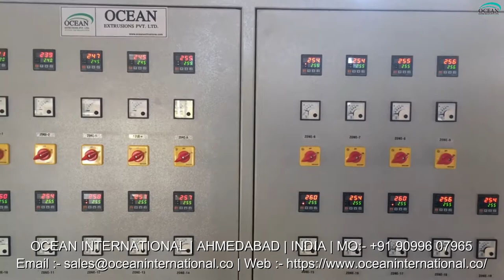Bubble Sheet Making Plant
Introduction of Bubble Sheet Making Plant:-
Air bubble sheets are considered effective wrapping material in electronic, electrical, glassware, machinery, automobilespare parts, and many more industries. Air bubble sheet line material is soft in texture and the bubble like protruding features protect the products from scratch and damages during various packaging and shipping processes. Air bubble sheet plant is an affordable investment for producing safe stuffing material for brittle as well as heavy products. Air bubble sheet machine can produce sheets of various dimensions and lengt

Bubble Sheet Making Plant Manufacturer Ocean Extrusions Pvt Ltd

Corporate Office
Ahmedabad - 382415

Workshop
Ahmedabad - 382430